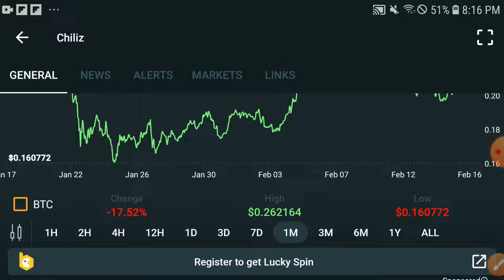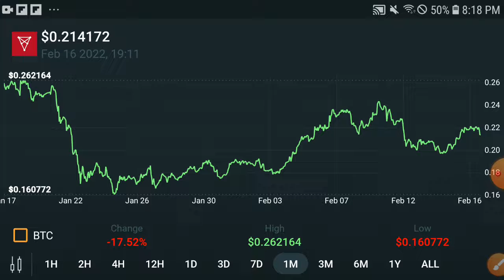Chiliz Latest Update || Chiliz Price Prediction! CHZ Today Update